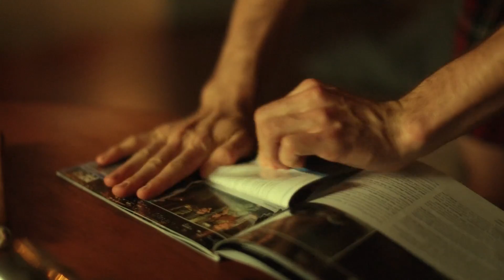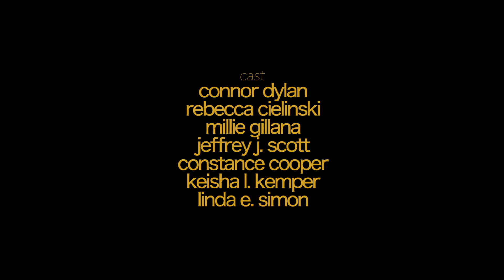"When the Sun Rises" a film by Jonee Xaysourivong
Directed by Jonee Xaysourivong and produced at the New York Film Academy (2016).

Sometime ... somehow ... memories fade. What's there to remind you of them?
Written, directed, shot and edited by :
Jonee Xaysourivong, with the help of Nathalie Poets, Mariana Zertuche and Redon Cami